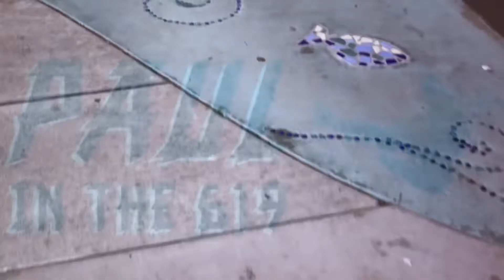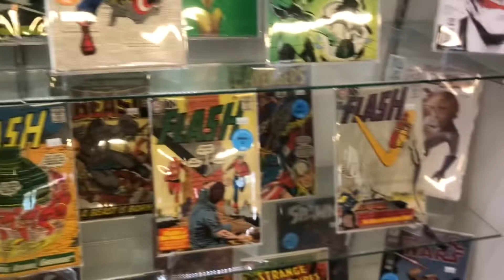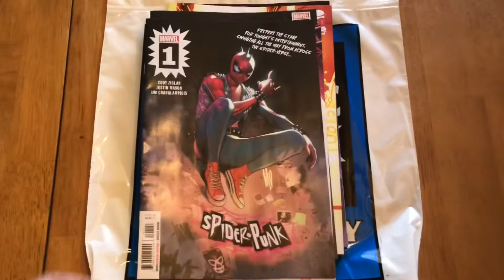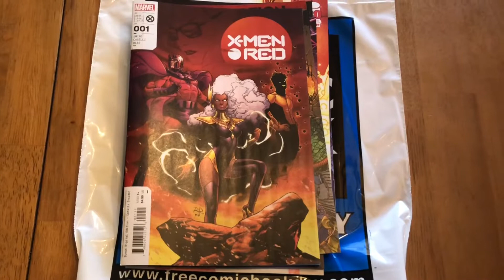New Comic Book Day~ April 6, 2002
Here is my NCBD haul. What did you end up getting? Let me know.